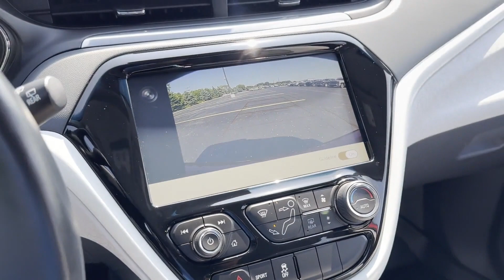Used 2020 Chevrolet Bolt EV LT Sterling Heights, Macomb, Rochester Hills, Shelby Twp/Utica, Romeo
2020 Chevrolet Bolt EV LT 1G1FY6S06L4113993 Video

This 2020 Chevrolet Bolt EV LT 1G1FY6S06L4113993 is full of phenomenal features such as: